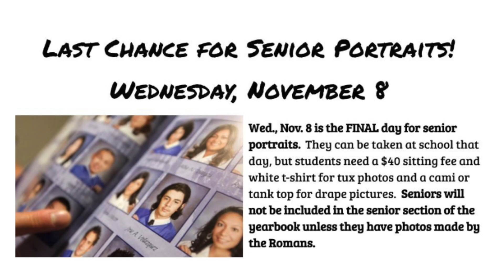Falcon 5 Newscast Week of November 3, 2023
Florence High School News